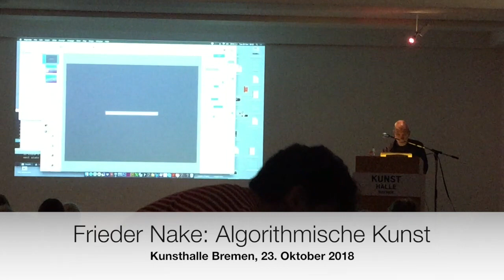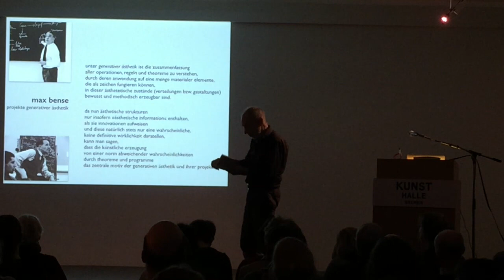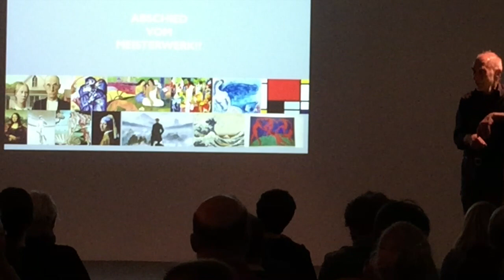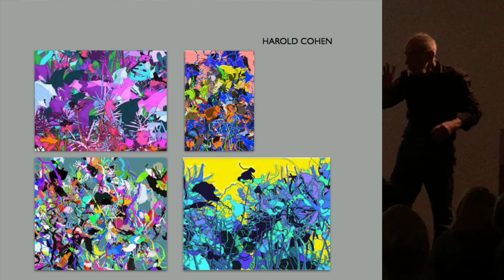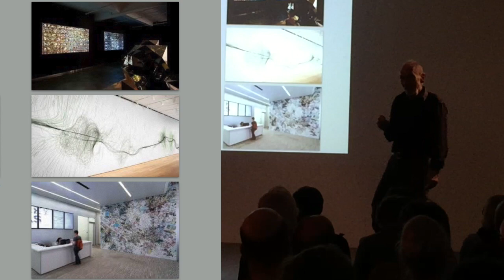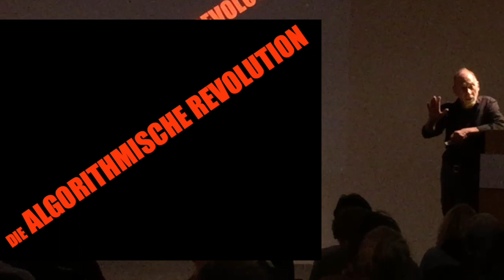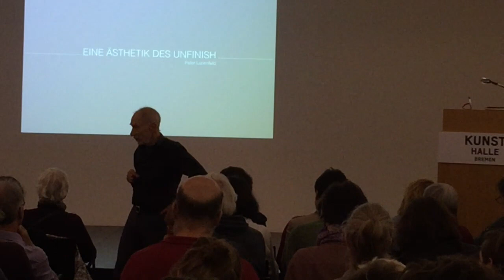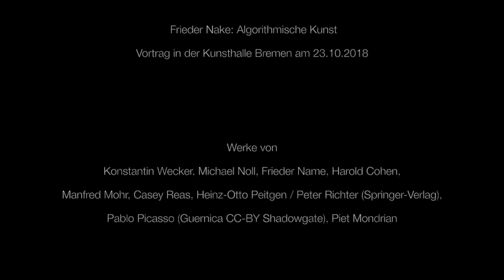Frieder Nake: Algorithmische Kunst, 2018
Vortrag in der Kunsthalle Bremen, 23-Oct-2018